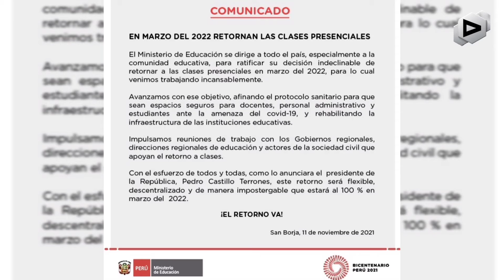Perú: 22 de marzo del 2022, retornan las Clases presenciales COMUNICADO DEL MINEDU | NotixLook.